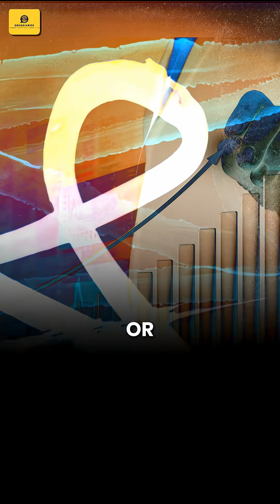Is This The Next Big Breakthrough In Medicine?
summary
In this episode of Drug Diaries, Geert Kersten, CEO of Cel-Sci, discusses the innovative approach of using immunotherapy, specifically Multikine, in cancer treatment. He emphasizes the importance of the immune system in fighting cancer and the need for a paradigm shift in how cancer therapies are developed and administered. The conversation covers the challenges faced in drug development, regulatory hurdles, and the potential impact of Multikine on head and neck cancer treatment. Geert also shares insights on the evolving healthcare landscape in Saudi Arabia and the future aspirations for Multikine and Cel-Sci.